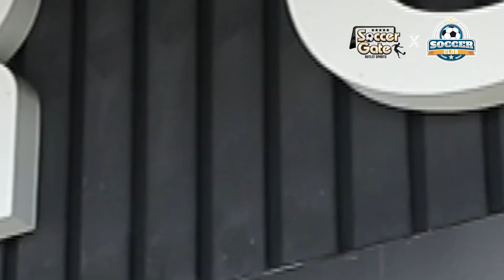จะเป็นยังไง เมื่อพ่อมดฟุตซอลไทย ปลอมตัวเป็นพนักงานขาย | EP.2 | SoccerGate X SoccerClub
จะเป็นอย่างไรเมื่อนักฟุตซอลเบอร์ 1
ของประเทศต้องมาเป็นพนักงานขาย

=) SGUB (=
กดติดตามแชแนลเพื่อดูคลิปใหม่โดยการกดปุ่ม ''Subscribe'' และกด "LIKE" ใน Video ให้ด้วยนะครับ เพื่อเป็นกำลังใจให้ SGUB  ด้วยนะครับผม ^_^
► ขอบพระคุณทุกท่านที่เข้ามาให้การสนับสนุนกันในคลิปครับ ไว้เจอกันใหม่ คลิปหน้านะครับ ขอบคุณครับ